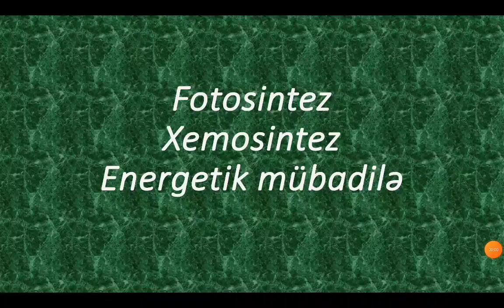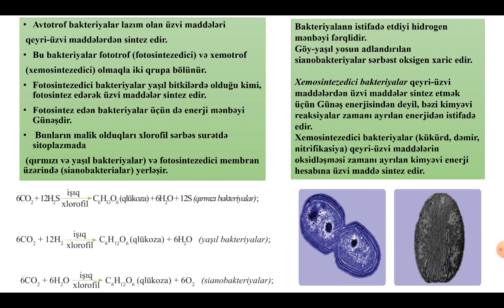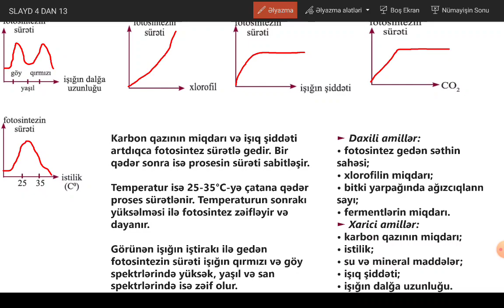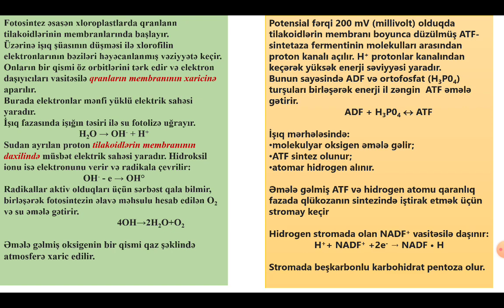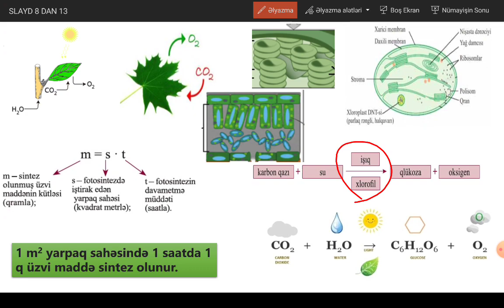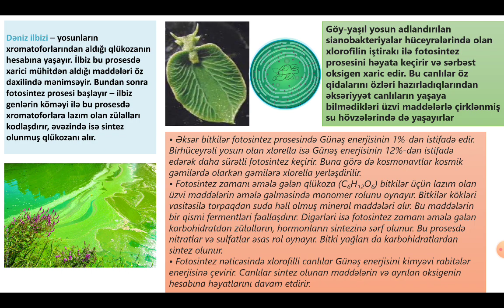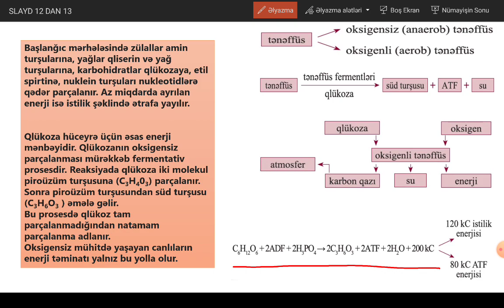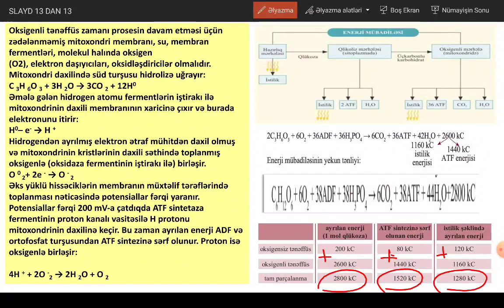Səbinə Heydərli - Fotosintez, Xemosintez, Energetik mübadilə (MİQ imtahanına dəstək)